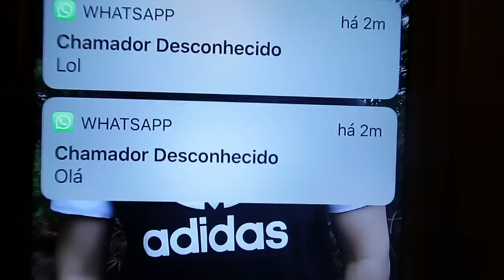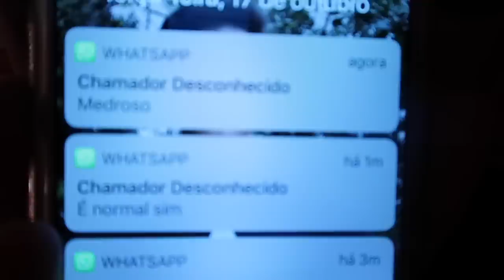NÃO ABRA LOL SURPRESA FALSA AS 3:00 HORAS DA MANHA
Nesse video eu mostro a LOL SURPRESA FALSA e acontece algumas coisas estranhas... (este video e uma novelinha)